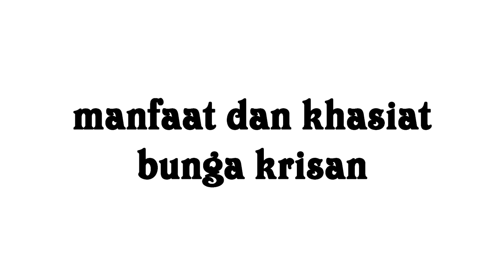Ternyata Bunga Krisan Memiliki Manfaat yang Baik Bagi Tubuh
Terima Kasih telah melihat video kami.
Video menarik tentang bertani, berkebun, dan berternak beserta manfaatnya.